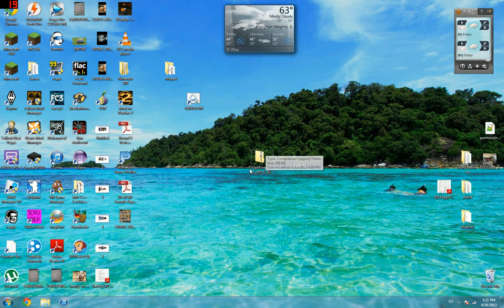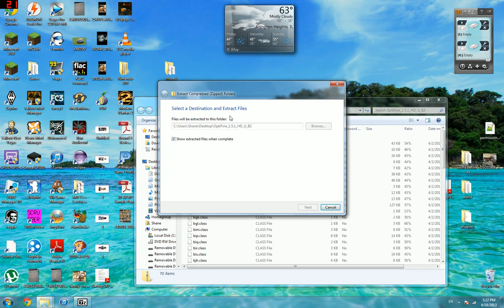[DOWNLOAD] Install Optifine! Minecraft! [1.5.1]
Optifine!  A must have minecraft mod!  Check out what it can do here:

minecraft updated mods hacks tutorials how-to how to awesome top ten skydoesminecraft server glitches online multiplayer 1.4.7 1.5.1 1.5 new pc windows mac computer mobile pocket edition free downloads download version v1.5.1 v1.5 secret traps tnt